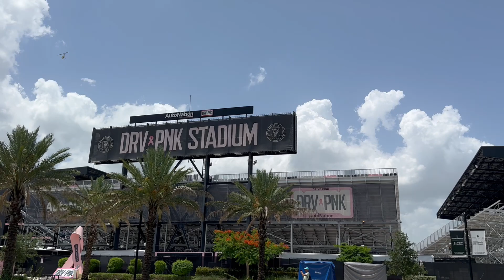Messi Effect: A First Look at Inter Miami's New Southeast Corner Stands at Drv Pnk Stadium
A first look at Inter Miami's new southeast corner stands at Drv Pnk Stadium ahead of the anticipated debut of Lionel Messi.